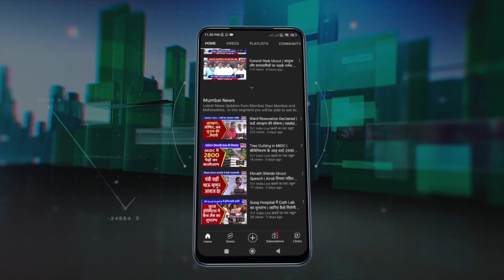धम्मचक्र प्रवर्तन दिवस : आओ, बुद्ध के मार्ग पर चलें- रामनाथ कोविंद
आओ, बुद्ध के मार्ग पर चलें- रामनाथ कोविंद
धम्मचक्र प्रवर्तन दिवस पर बोले राष्ट्रपतिः बुद्धम शरणम गच्छामि